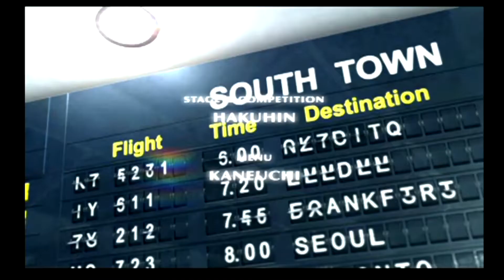King of Fighters 2006 playthrough part 11 Lien Neville